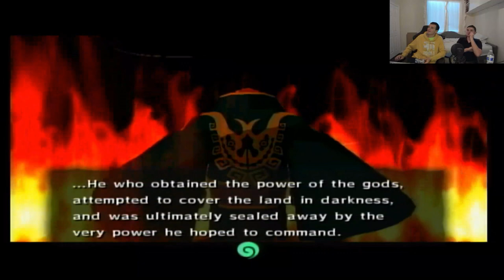Legends of Zelda wind waker: Tingle # 3